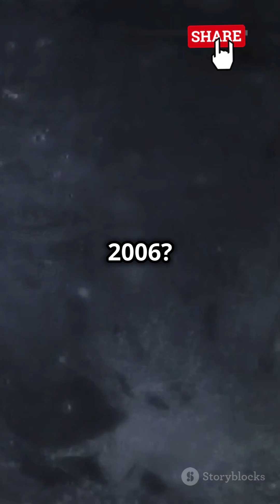Pluto is NOT a DWARF Planet!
Join us on an interstellar journey as we delve into Pluto's fascinating history and status within our solar system! 🌌 First discovered in 1930, Pluto was long considered an outlier in the Kuiper Belt. Discover how the groundbreaking New Horizons mission unveiled Pluto's complex geology and atmosphere, changing our understanding of this distant world. Finally, explore the heated debate surrounding Pluto's classification – is it a dwarf planet or does it deserve to be a full-fledged planet? Watch to find out!